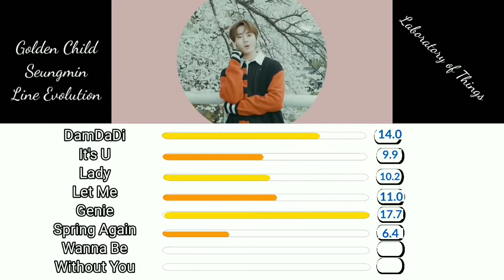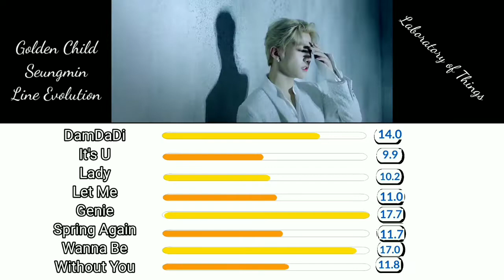Golden Child Seungmin Line Evolution (DamDaDi-Without You)